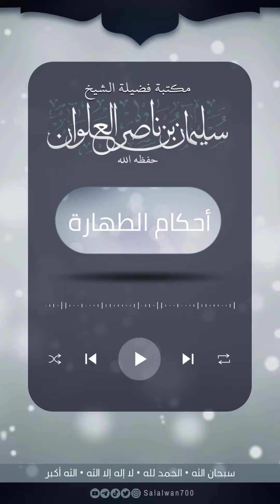حكم الوضوء لكل صلاة | الشيخ سليمان العلوان